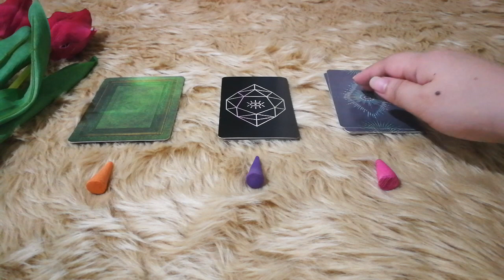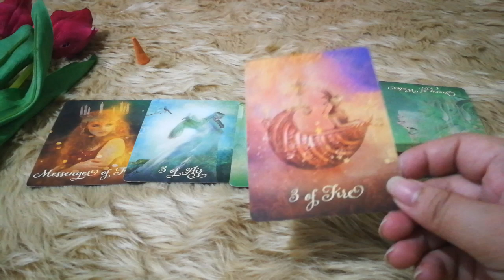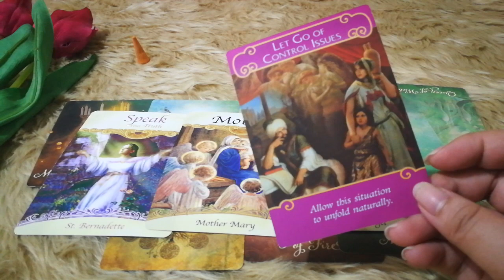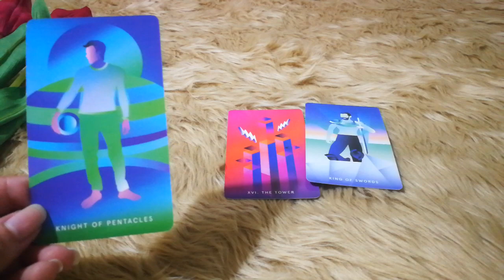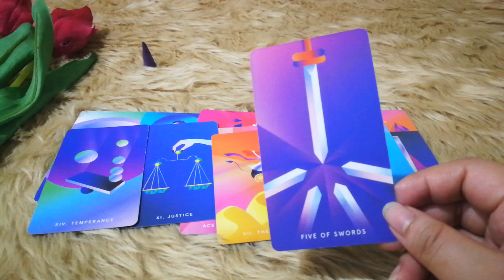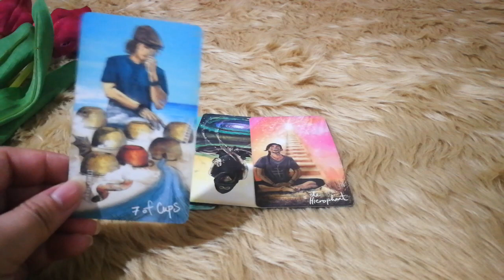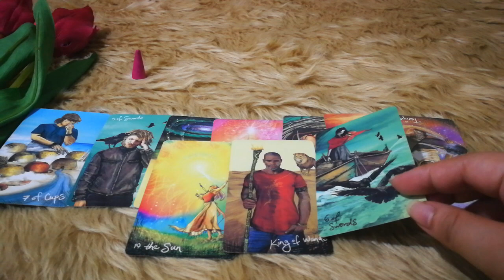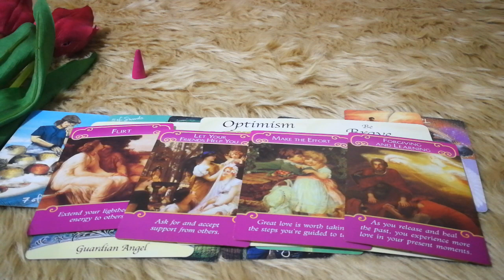What Do Other People Think of You? Pick a Card!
Hi, Dreamers! Welcome to another pick a card reading.
We'll ask the spirit guides what other people think of you

Here are the timestamps for today's episode :)
Pile 1 (Orange)- 01:05
Pile 2 (Blue)- 16:41
Pile 3 (Pink)- 28:41

Tarot Decks Used:
Wisdom Seeker's Tarot by David Fontana
Tarot by Sasha Fenton
Light Seeker's Tarot by Chris-Anne
The Good Tarot by Collete Baron-Reid

Oracle Cards Used:
Saints and Angels by Doreen Virtue
Messages from the Guides by James Van Praagh
The Universe Has Your Back Deck by Gabby Bernstein